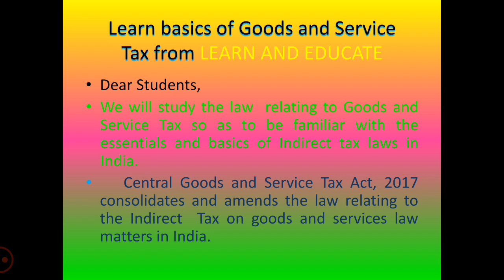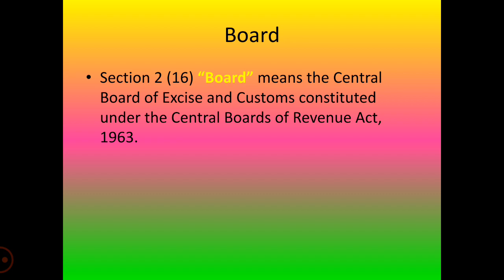2(16) "Board" means the Central Board of Excise and Custom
Section 2(16) "Board" means the Central Board of Excise and Custom constituted under the Central Board of Revenue Act,1963.
Central Goods and Service Tax Act 2017.